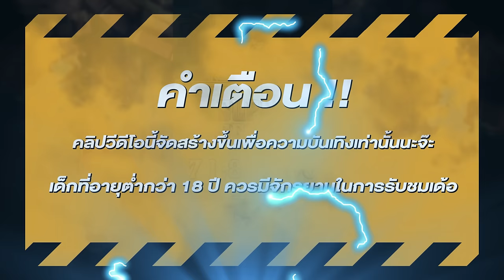สล็อตแตกง่าย สล็อตpg สล็อตเว็บตรง สูตรสล็อต สล็อตสาวถ้ำ